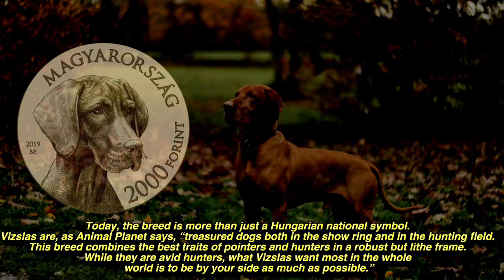Hungarian Vizsla 2000 forint (2019)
The vizsla is a breed of dog native to Hungary. It’s also the subject of the first coin in a new series from the National Bank of Hungary and the Hungarian Mint.

The vizsla is featured on both sides of a legal tender 2019 2,000-forint coin, with a forward facing head of the dog on the obverse and a pair of the animals standing in water on the reverse.

The first written reference to the vizsla as a dog breed is said to have been recorded in the Illustrated Vienna Chronicle prepared on order of King Louis I of Hungary in the 14th century.
Today, the breed is more than just a Hungarian national symbol.
Vizslas are, as Animal Planet says, “treasured dogs both in the show ring and in the hunting field. This breed combines the best traits of pointers and hunters in a robust but lithe frame. While they are avid hunters, what Vizslas want most in the whole world is to be by your side as much as possible.”

The vizsla in Hungary has survived occupations, revolutions, and wars, and is thriving today.
The vizsla is the first subject in a new annual coin series, “Hungarian sheep and hunting dog breeds.”

The coin is made of copper, nickel and zinc, measures 34 millimeters in diameter, and weighs 16 grams. It is limited in issue to a maximum of 10,000 coins.

its current price is between 150-200 euros